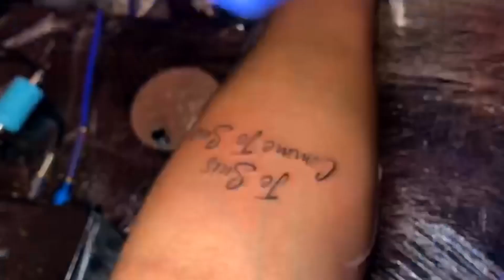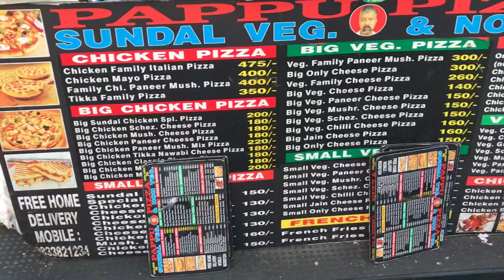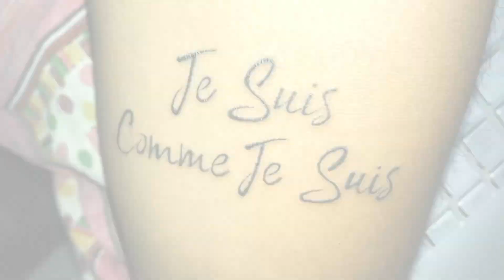MY FIRST TATTOO GOT RUINED...? | THE HILARIOUS ONE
Tattoo Shop Details